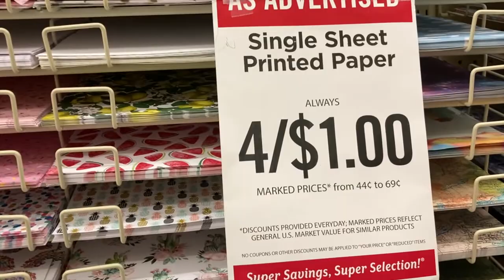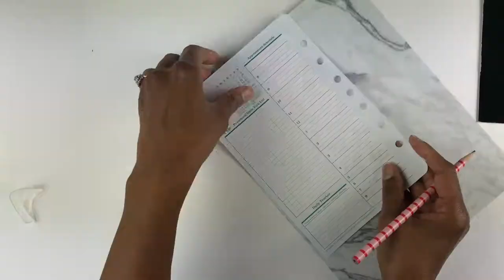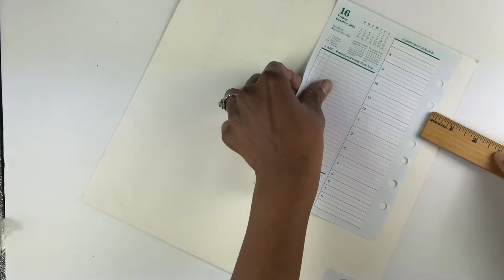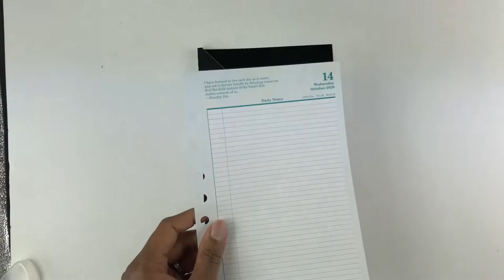How to make velvet pocket dividers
In this video I show how to make velvet pocket dividers. Get the supplies here:

💜Marble vellum
💜Single hole punch
💜Multiple Hole Puncher

Some links shared in this description box may be affiliate links which means if you use those links I may get a small (and I do mean small) compensation from the companies (at no cost to you). This money pays for maintaining the website.